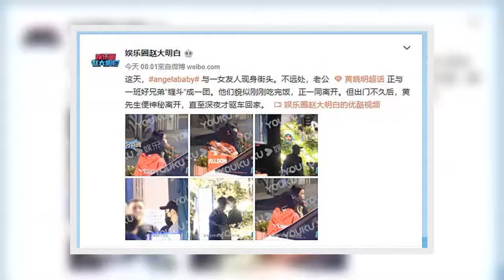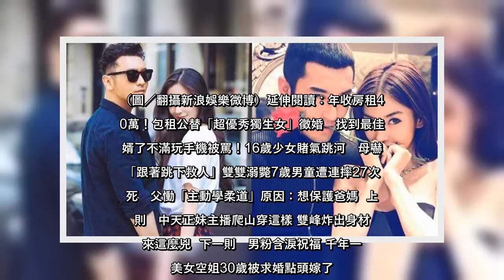✅ （圖／翻攝微博）32歲中國女星Angelababy（楊穎）與黃曉明結婚5年多，2人育有一子小海綿，但近來婚變傳聞卻鬧得沸沸揚揚，她總是稱老公為「黃先生」，而黃曉明前陣子還爆出摟妹事件，這對明星夫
✅  （圖／翻攝微博）32歲中國女星Angelababy（楊穎）與黃曉明結婚5年多，2人育有一子小海綿，但近來婚變傳聞卻鬧得沸沸揚揚，她總是稱老公為「黃先生」，而黃曉明前陣子還爆出摟妹事件，這對明星夫妻檔的婚姻真相，令外...